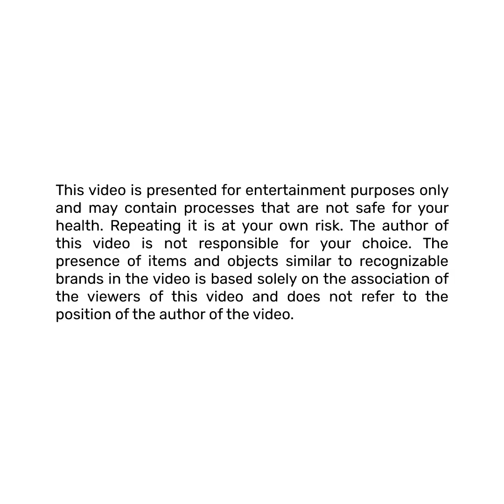SIMPLE DRAWING IDEAS. GIRL IN A CAT'S SILHOUETTE | Craftberry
Check out this Painting of a girl in a cat's silhouette! This painting is a great way to add a bit of personality to any room, and it's a great way to spice up your decor!

This painting is a perfect way to add a little bit of personality to any room. With its playful cat silhouette, this painting is sure to brighten up your decor!

00:00 - Teaser
00:04 - Starting drawing
02:49 - Our result

We appreciate your opinion. Please tell us your feedback in the comments 📝
We work to make your life more fun and exciting ✨

Repeating it is at your own risk. The author of this video is not responsible for your choice. The presence of items and objects similar to recognizable brands in the video is based solely on the association of the viewers of this video and does not refer to the position of the author of the video.